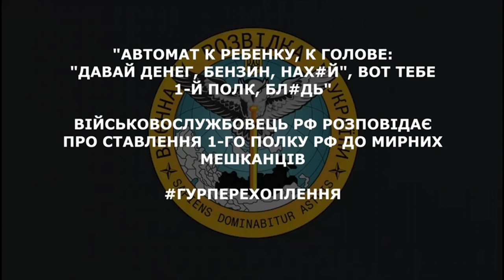«Автомат к ребенку, к голове: "давай денег, бензин, нах*й", вот тебе 1-й полк, бл*дь»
Військовослужбовець рф розповідає про ставлення 1-го полку рф до мирних мешканців.